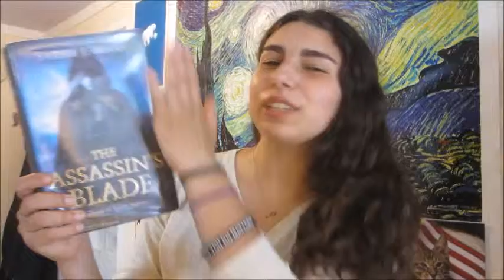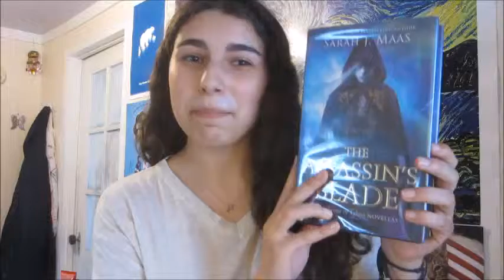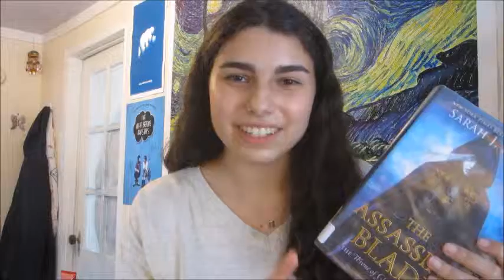BOOKTUBE-A-THON TBR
My probably very much cheating TBR for Booktube-A-Thon